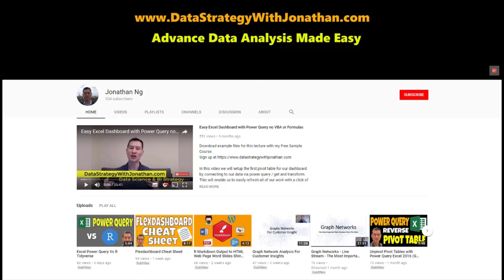Should You Become A Data Scientist? Why It's So Hard to Get a Job in Data Science?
Learn Advanced Data Analytics